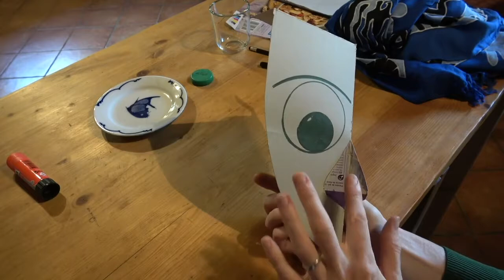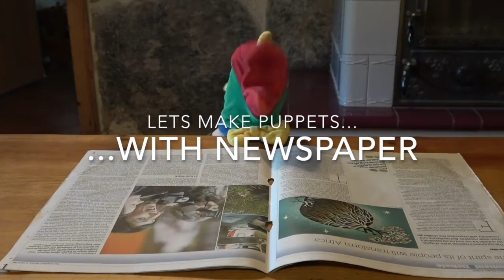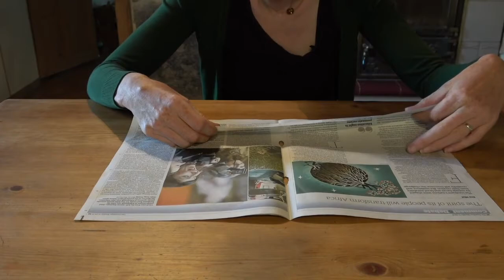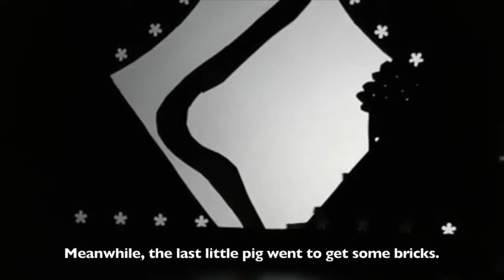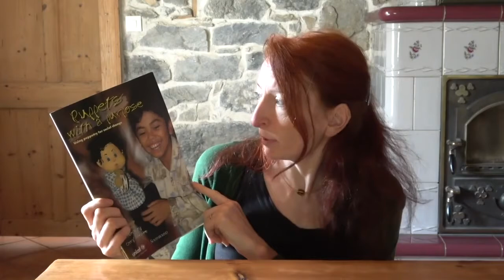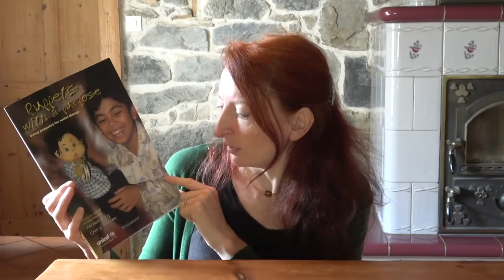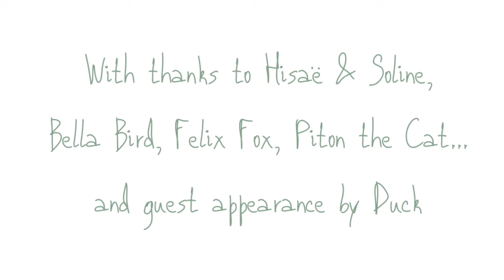How to Tell Stories with Puppets - Marie Wernham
Puppets are fun. Puppets appeal to all ages. Puppets are a great way for children and adults to learn about important messages and then share these with others. Puppets are good at educating as well as entertaining, which makes them a really effective, creative and memorable way to communicate. There are different types of puppets: finger, glove, hand, shadow, rod and string – each with strengths and limitations. Many cultures have a long tradition of storytelling with puppets, going back centuries. In more recent decades, puppets have been used to spread important messages between communities about development and human rights.

Are you new to puppets? No problem! Come and learn some of the basics to help get you started.

Do you already play and/or work with puppets? Great! Use this workshop to check that you’re making the most of your puppet possibilities, and refresh your understanding of important things to remember.

This workshop will show:
— Why puppets are so great…at communicating sensitive issues, breaking down barriers, and making us laugh and reflect.
— Things we need to be careful about (be sensitive: respect the power of puppets!)
— How to make simple puppets with minimal or no materials.
— The pros and cons of different types of puppets.
— How to manipulate different types of puppets.
— How to develop key messages and integrate these effectively into your puppet stories.
— How to stage a puppet show (live or recorded).

The workshop will be presented by two puppets. Bella Bird will introduce activities that can be enjoyed by even very young puppeteers - although they may need help to guide them - like making puppets and developing simple stories. Felix Fox will present material for older children, young people and adults who are interested in using puppets to promote collaboration between generations for a fair and sustainable world.

ARTS Recorded Workshop 3
Head [1] . Heart [2] . Hand [3]

Children and Adults will learn:
— [Relate] Work together on a practical puppet project, taking joint decisions and sharing tasks, whilst having fun; understand how puppets can help communicate sensitive issues between generations.
— [Dream] Let go and be creative. Explore and be inspired by new and creative ways to work together between different generations.
— [Identify issues / Take action] Think more strategically about how to craft messages in relation to ACT2gether priorities, and then how to convey these messages via the medium of puppetry.

TO KNOW MORE
CREATE: Child Rights Evaluation, Advice & Training Exchange

ABOUT MARIE WERNHAM
Marie Wernham is an international child rights consultant specialising in training, policy development, advocacy, research and evaluation. She has worked in over thirty countries, with children, NGOs, UNICEF and the UN Committee on the Rights of the Child. Marie has a Masters degree in human rights and a Graduate Certificate as an Arts Facilitator (working with children and families through creative arts and play). She is a passionate advocate for children’s rights and a strong believer in the power of play, fun and creative communication to inspire children and adults to make the world a better place. Marie used to live on a boat, and she really likes dogs.

ABOUT ACT2GETHER
This recorded workshop is part of "Learning 2gether", the final strand of the 2getherLAND Online campaign. It gives knowledge and practical skills to help children and adults be better partners in different spaces: home, school, community, nature.

Part of ACT2gether - an initiative spearheaded by the Learning for Well-being Foundation